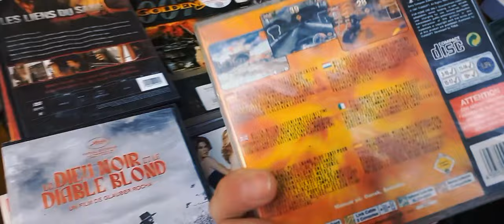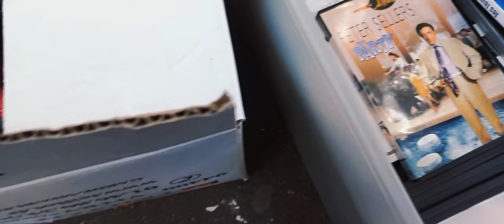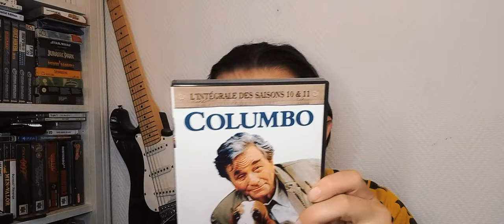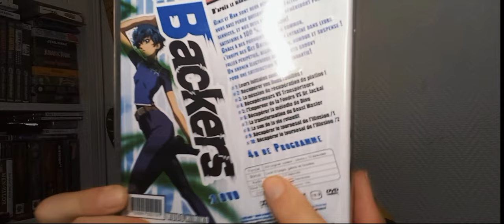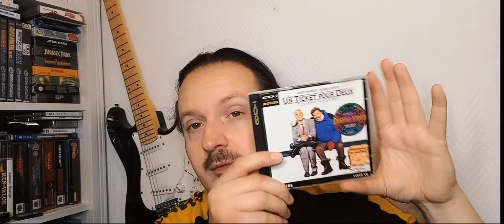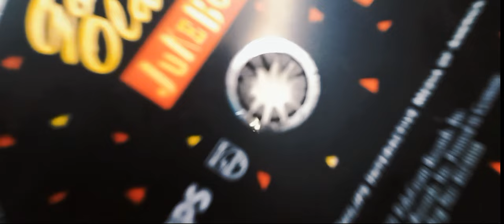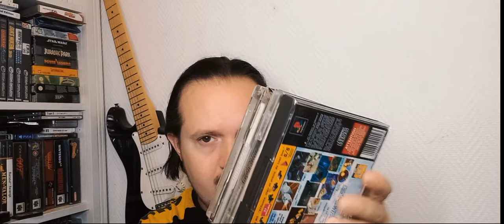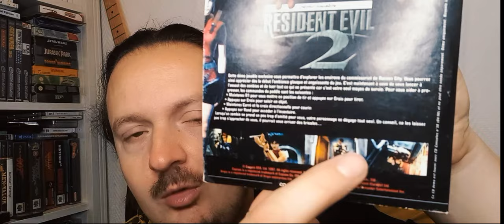Des beaux titres PS1 et du CDI en Vide Greniers